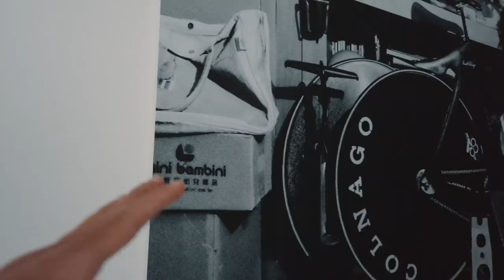VLOG - GoPro vs. Osmo Pocket czyli czym lepiej nagrywać i Tomek Marczyński w końcu w Polsce🔥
🤜 Chcesz wesprzeć moje rowerowe projekty? Odwiedź Patronite

Czas na kolejnego rowerowego VLOGa! Tradycyjnie zabieram Was na trening, a przy tej okazji:

- porównamy kamerki GoPro HERO 7 i Osmo Pocket pod kątem nagrywania filmów rowerowych

- spotkamy się z Tomkiem Marczyńskim, który w końcu wyrwał się z lockdownu w Hiszpanii

- opowiem Wam o tym, co planuję robić ze zdjęciami z treningów i tras

- przyjrzymy się bliżej nowym karbonowym kołom od Vytyv

...a do tego tradycyjnie piękne widoki i kolarska atmosfera rodem z Bikeshow.cc:)

Podczas filmu zobaczysz też:

Rower: Trek Crockett
Kask - HJC Ibex 2.0
Okulary - Alba Optics Delta FLD
Koszulka z długiem rękawem: Bikeshow by Raso
Torba na kierownicę - Alba Optics

Zagwarantuj sobie stałą dawkę kolarskich emocji bez cyferek, planów treningowych i dopingu.